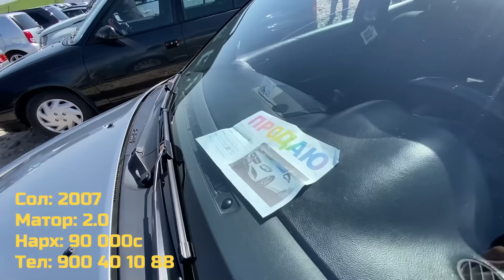Мошинбозори Душанбе!! Нархи Mercedes C200, BMW 6, Kia Rio, Opel Astra, Toyta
Бародарони азиз, акнун Шумо метавонед, аз магазини АвтоЛайф молҳои ороиши мошинҳоро дастрас намоед. Чехол, Полик, Палатка ва дигар молҳои ороиши. Маълумоти бештар: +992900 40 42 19 Whatsapp
Биё т ба АвтоЛайф,
Пулот намешава ҳайф.
Мошина фасон бкн,
Душман бинад, кунад кайф.